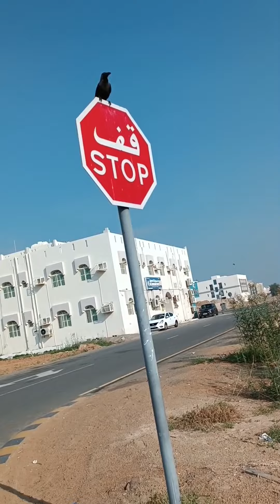ummalquwain dubaicity uea🇦🇪